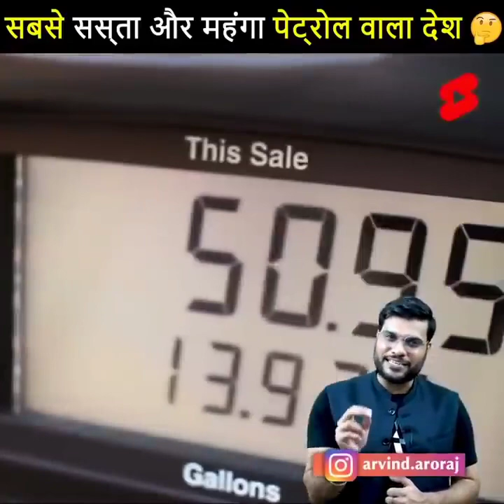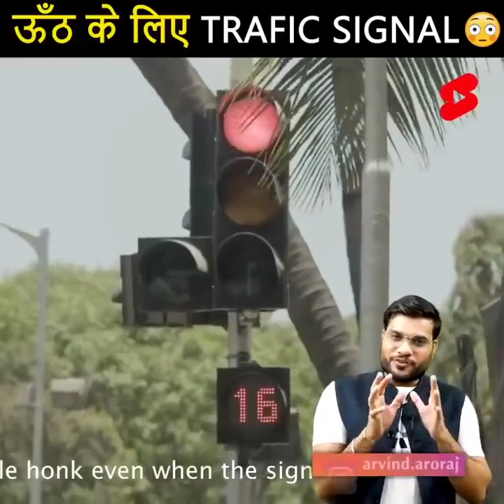63 साल बिना सोए जिंदा रहा😲क्या है वे रहस्य🤔सच्ची घटना🔥facts